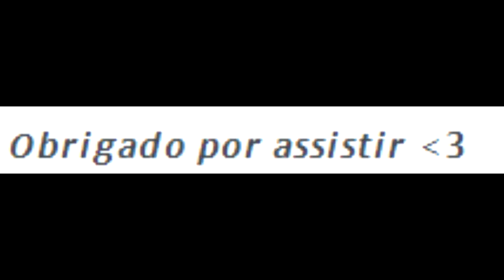FFH4X DE UMP 1.0